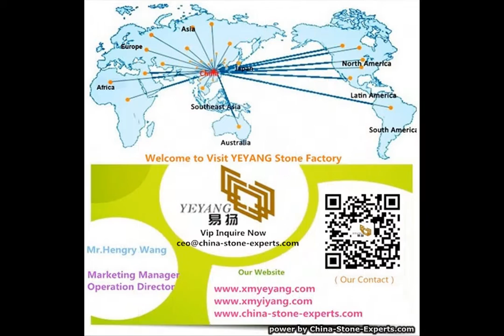Marble Colors | Natural marble colorsfor Bathroom Countertops | by China-stone-experts.com -YEYANG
Hot Selling Marble Colors for Bathroom Countertops with inexpensive price-YEYANG Stone Group

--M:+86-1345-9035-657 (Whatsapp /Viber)